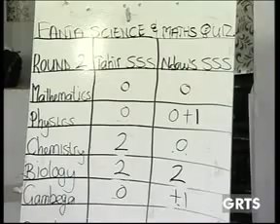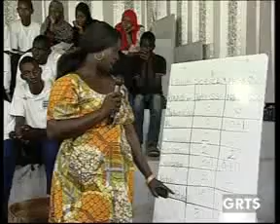GRTS 05 02 2014 1720 GMT